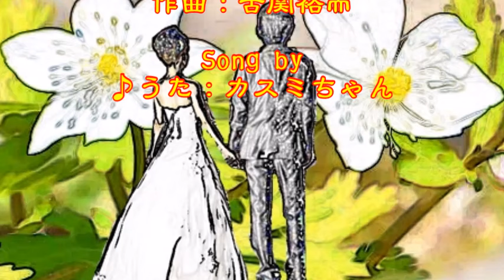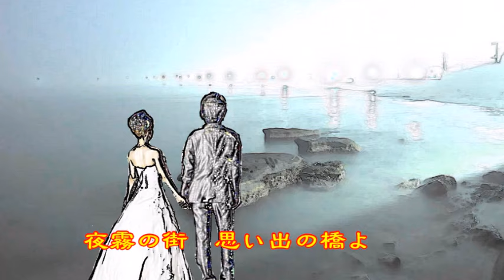♪『君の名は』日本の歌・心の歌 Japanese Songs old & new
日本の歌・心の歌　♪『君の名は』“Your name?”
Words & Music作詞：菊田一夫　作曲：古関裕而
Song by  ♪うた：カスミちゃん
楽器：Church Organ/C. Organ/Fingered Bass

８月１８日NHK深夜便の「にっぽんの歌こころの歌」で『古関裕而作曲作品集』と題して１３曲が放送された。そのなかで、昭和の名曲1,000曲（歌謡曲のすべて上）にでている８曲をカスミの歌にしました。♪『君の名は』は、９曲目に放送されたものです。